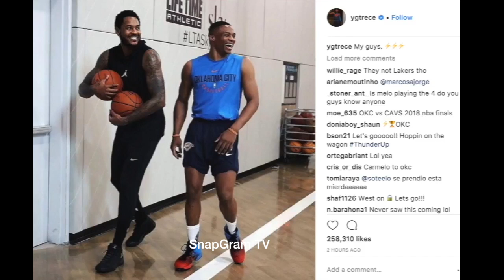Paul George "Reacts to Russell Westbrook Getting A Bigger Contract Than Him"